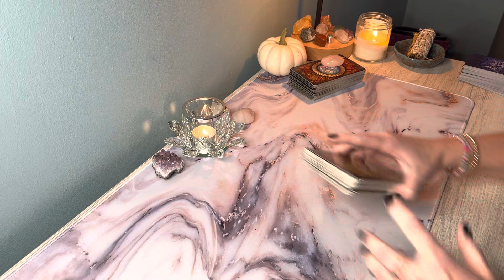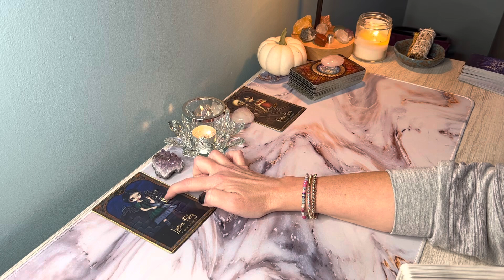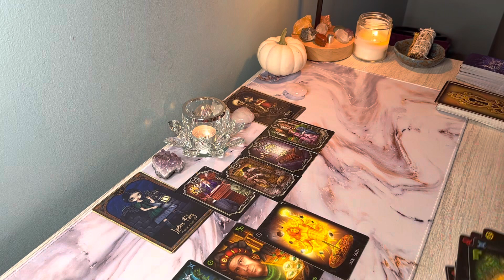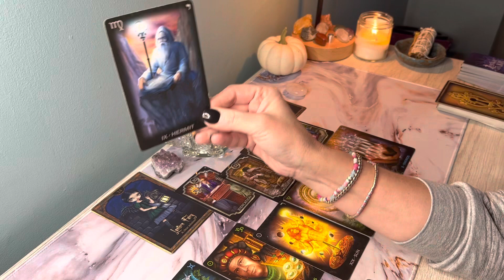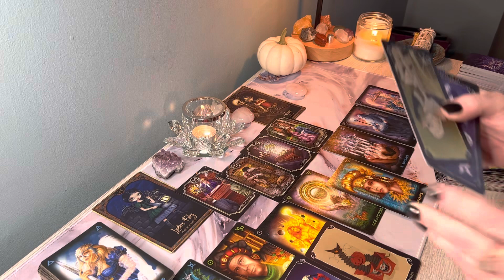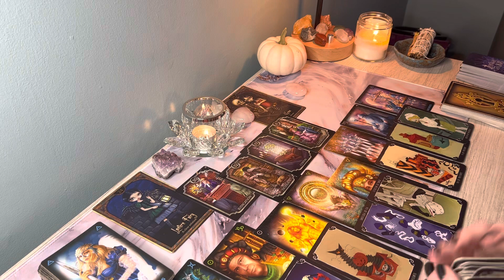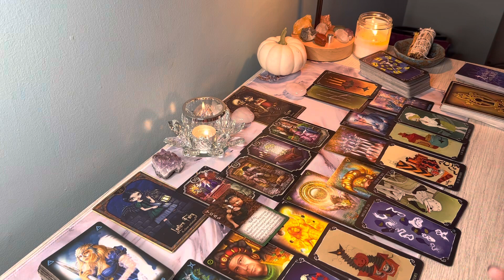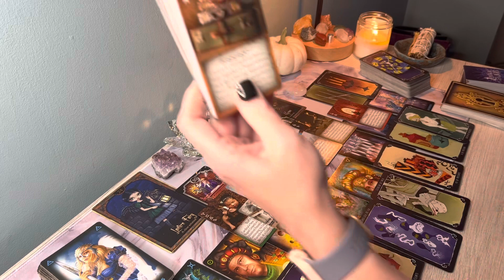♊️GEMINI* Their return leaves you speechless & confused! Truth revealed, they have missed you too!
Hi GEMINI, this is Sam, this is your Bonus October 2022 Reading. This is for Gemini Sun, Moon, Rising and Venus signs.